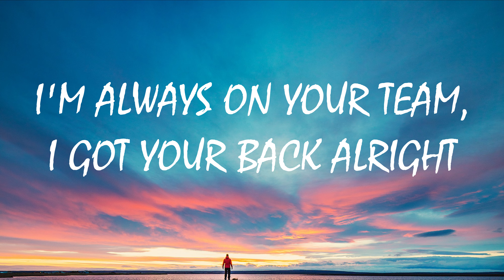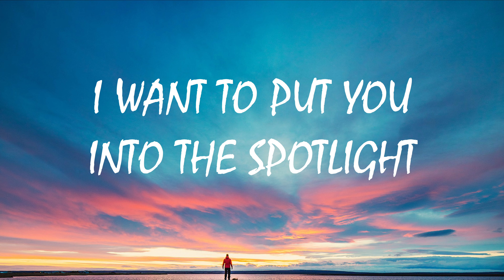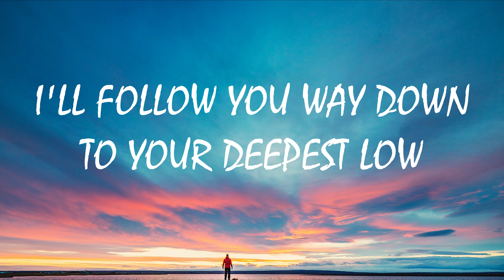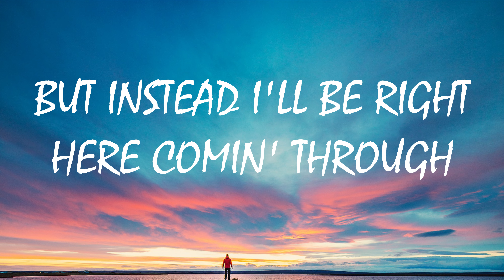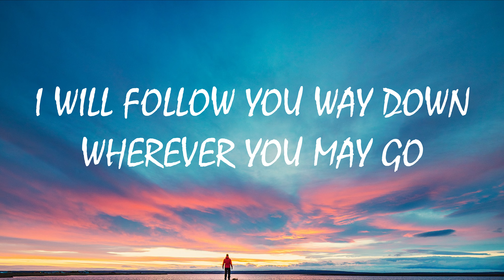Imagine Dragons - Follow You (Lyrics)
🎤 Lyrics: Imagine Dragons - Follow You

[Verse 1]
I'm always on your team, I got your back, all right
I wanna put you into the spotlight

[Verse 2]
Call you up, you've been crying, crying all night

[Chorus]
I'll always bе around wherever lifе takes you

[Post-Chorus]
La-da-da-da-da-da, la-da-da-da-da-da
La-da-da-da-da-da, you know I'll follow you
La-da-da-da-da-da, wherever life takes you

[Bridge]
But instead I be right here comin' through
Right here coming through

[Chorus]
I will follow you way down wherever you may go (I'll follow you)
I'll always be around wherever life takes you (I'll follow you)

[Post-Chorus]
La-da-da-da-da-da, la-da-da-da-da-da